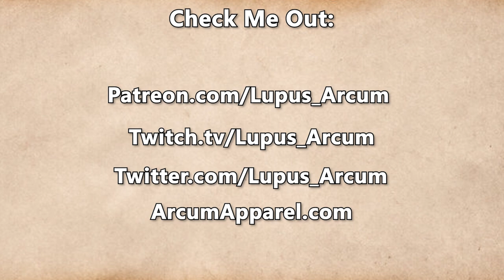Fractured Thrones Season 3 | EPISODE 34 'Wounds' | Part 3 of 4